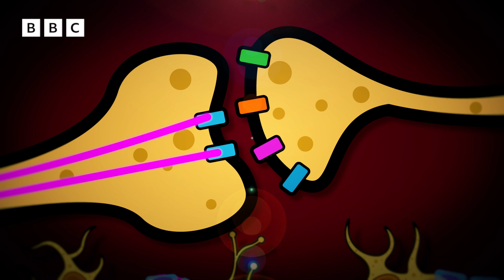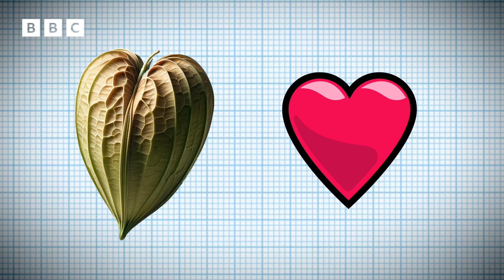Operation Ouch! Explains the Chemistry of Love | CBBC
Excited for Valentine's Day? Watch Dr. Chris and Dr. Xand explain love and learn about the Chemistry behind that feeling.

Watch full episodes of Operation Ouch! on BBC iPlayer!